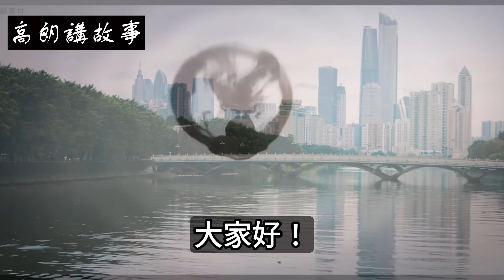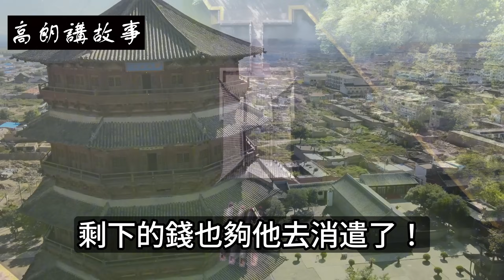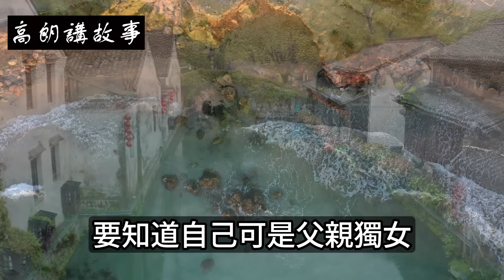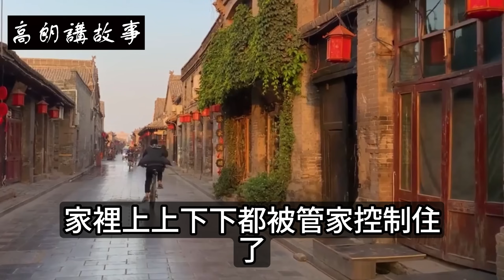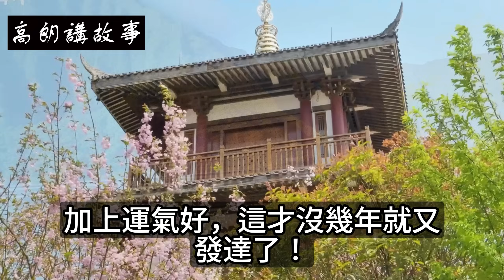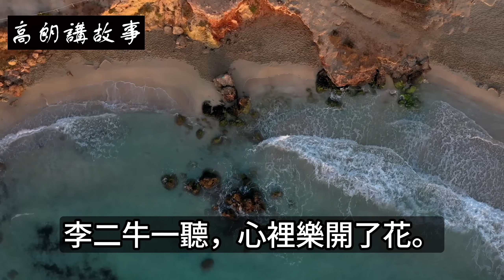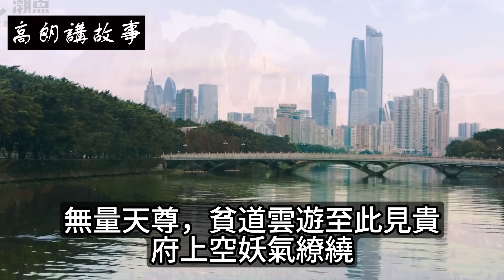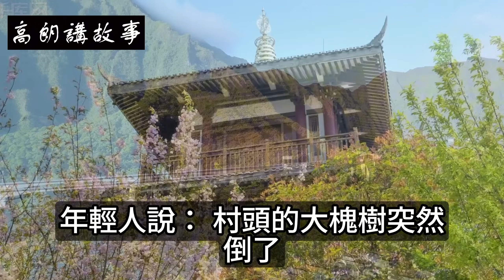民間故事：小伙雨夜闖入義莊，閻王笑說：來得早不如來得巧！｜高朗講故事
民間故事：小伙雨夜闖入義莊，閻王笑說：來得早不如來得巧！
宋朝時期，江南地區的經濟十分發達，因此造就了很多富甲一方的商人。很多山區貧苦人家的孩子，因為缺少耕地，因此從小就跟着鄉里鄉親來到江南地區打拚。
江南城裡
李甲就是從小從外里來江南討生活的。他老家在大山之中，幾分貧瘠的耕地根本養不活一家人，來到江南之前，他穿的衣服不是補丁就是破洞。
實在是沒了法子，父母才忍痛讓他來外面闖蕩，十歲出頭，他就跟着村裡的親戚來到了江南，在一家飯館里做起了門童。